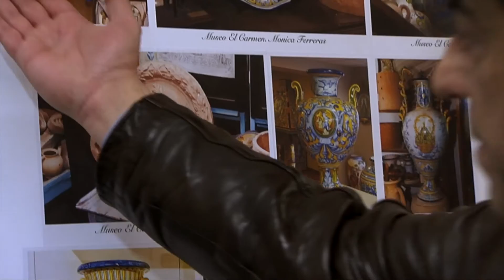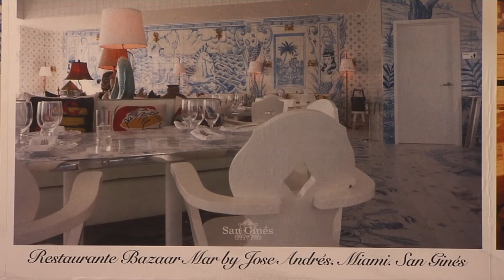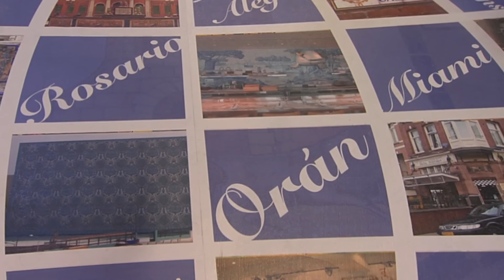III Exposición fotográfica, "LO NUESTRO"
OkTV les ofrece un vídeo sobre la III Exposición fotográfica " Lo Nuestro". Exposición organizada por el grupo Talavera, Ayer, Hoy y Siempre, junto con El Corte Inglés.  Esta nos muestra en fotografías lo más destacado de nuestra cerámica, tanto de nuestra comarca, como de trabajos internacionales. Asimismo, también podemos disfrutar de piezas representativas de nuestro arte. Esta exposición estará disponible en el Corte Inglés hasta el 8 de Marzo. No te la puedes perder, te sorprenderá.